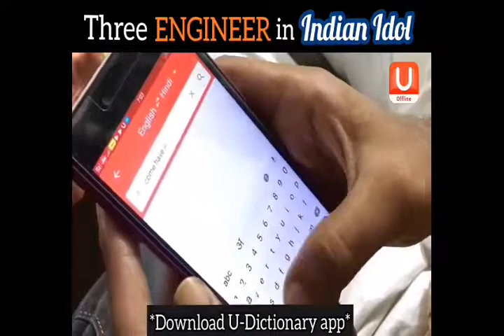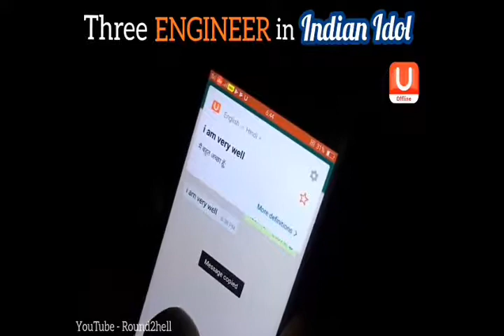Race 3 new trailer😍😍😍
Aahil khan